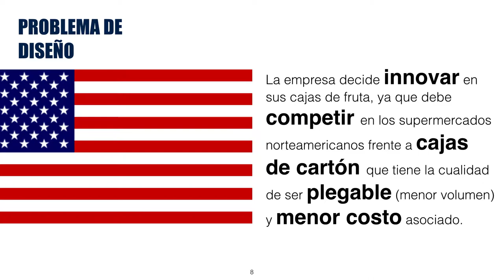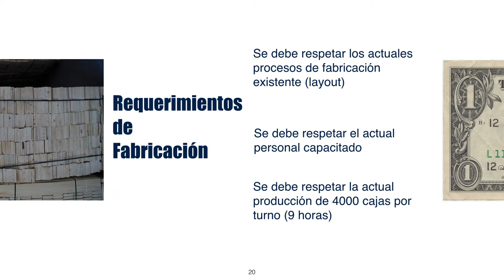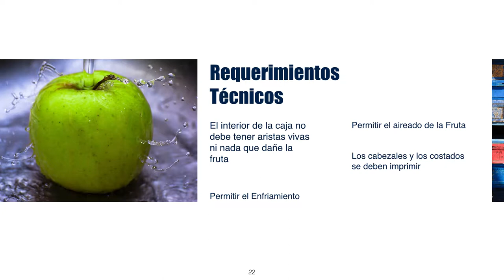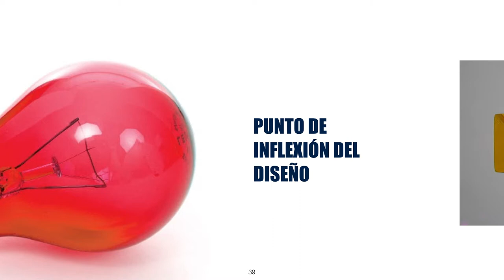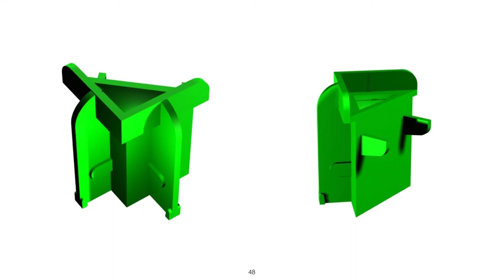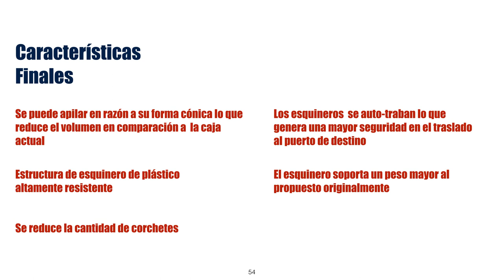DOLE PACKING UVA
Proyecto diseño 2003 DOLE